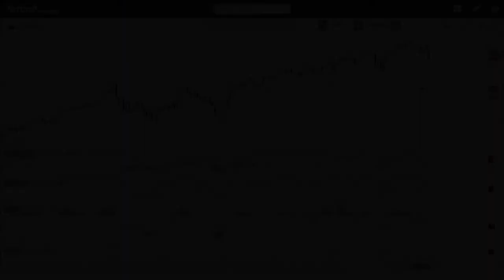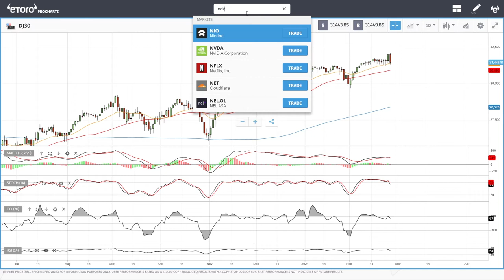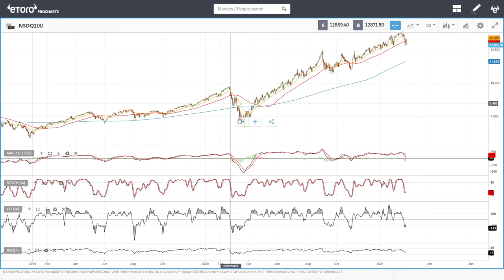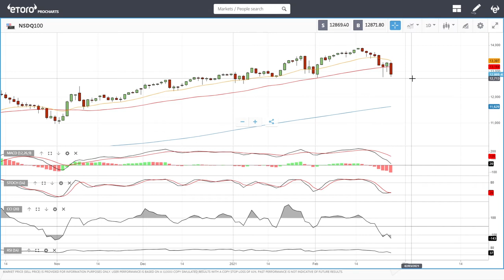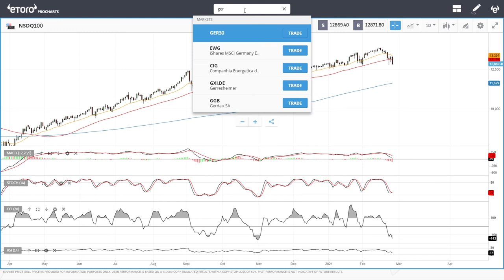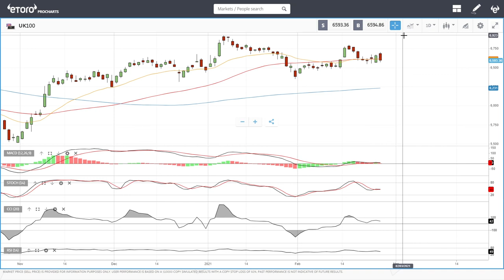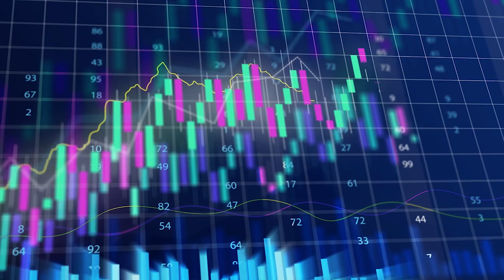S&P500, DJ30, Nasdaq, Dax and FTSE forecast for February 26, 2021